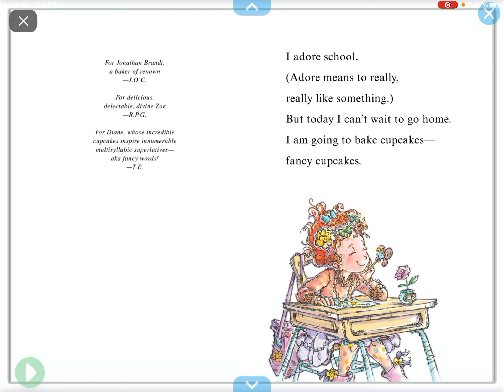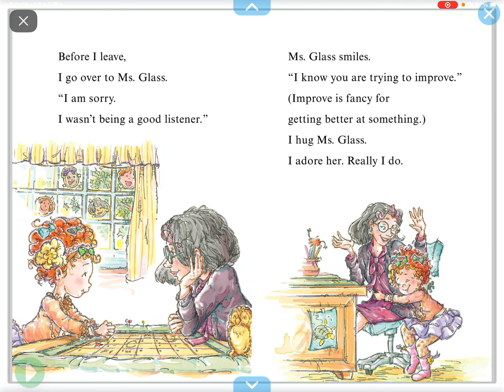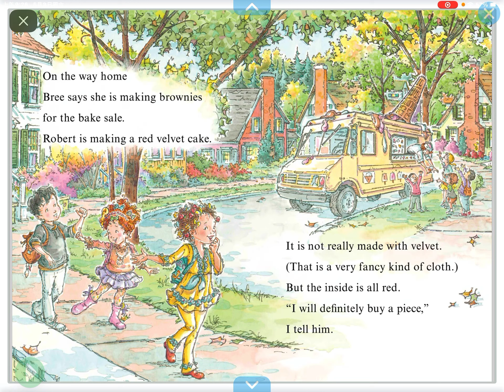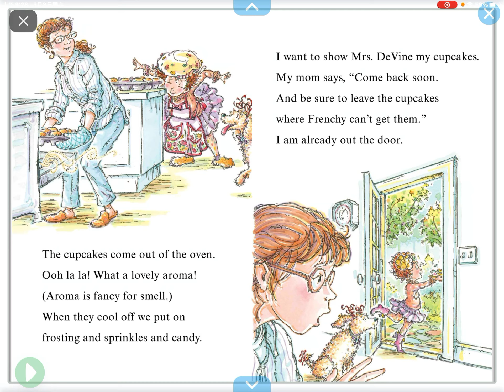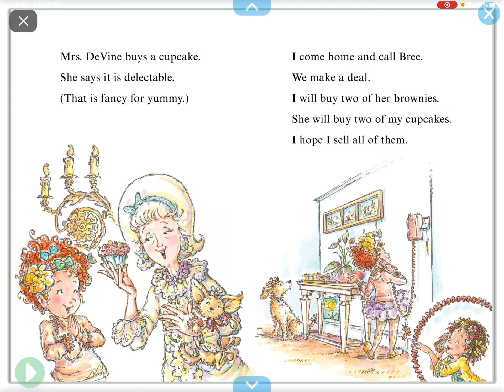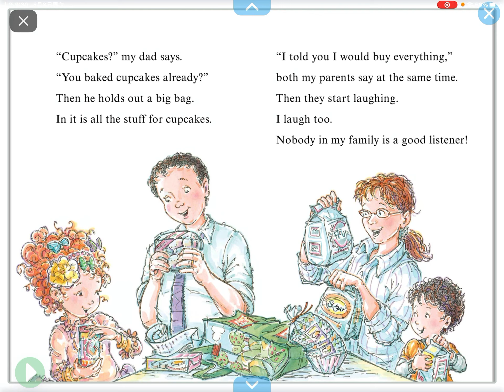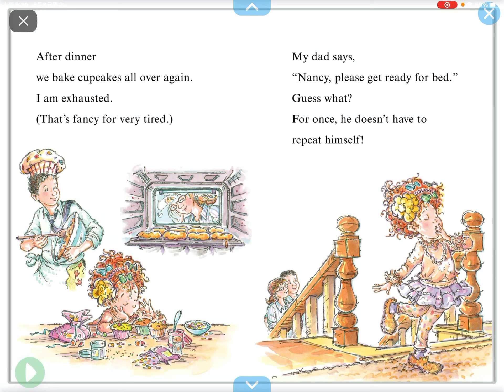Fancy Nancy and the delectable cupcakes (reading on Epic)